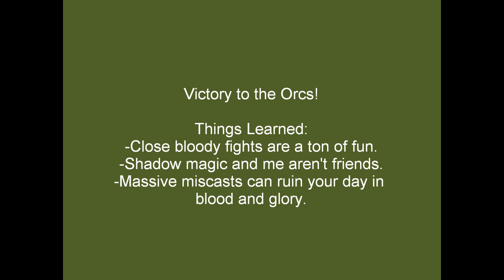Onslaught 2012 Game 3 (Orcs vs Dark Elves) 2012 04 28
Malorian takes on an old rival and good friend.